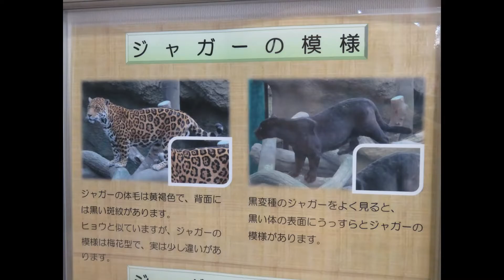日本平動物園、昨年11月に生まれたジャガーの双子を見てきた（2022・5・22）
昨年11月に生まれたジャガーの双子が公開されていたので見てきました。
屋内での展示だったので黒い小春ちゃんがわかりにくかったです。
その点、縞模様の小麦ちゃんはわかりやすかった。
無邪気にじゃれ合ってる姿が後半にあります。